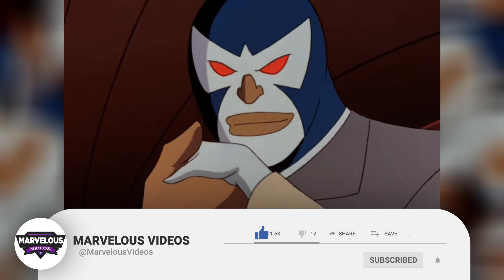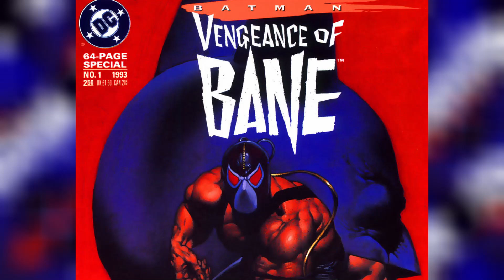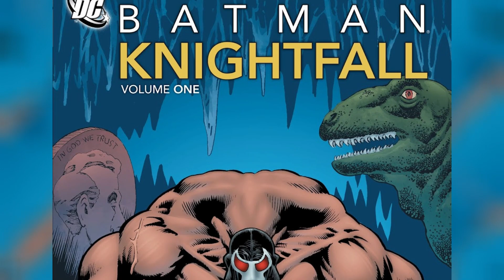9 Lesser Known Powers Of Bane That Make Him Batman's Most Terrifying Enemy - Explored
9 Lesser Known Powers Of Bane That Make Him Batman's Most Terrifying Enemy - Explored